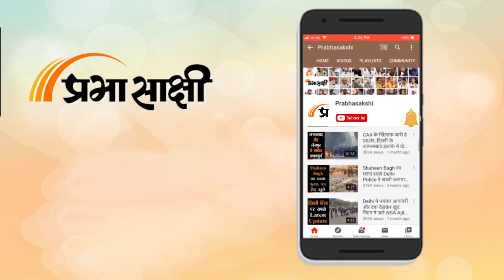भारतीय सेना ने एलओसी पर बढ़ाई चौकसी, कश्मीर सीमा पर घुसपैठ का खतरा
एएनआई के नवीनतम ट्वीट में कहा गया है, 'भारतीय सेना के जवान जम्मू-कश्मीर के माछिल सेक्टर में एलओसी पर सतर्क रहते हैं हमारे पास घुसपैठ के किसी भी प्रयास के मामले में निगरानी के लिए कई उन्नत निगरानी उपकरण हैं। कप्तान अभिजीत कहते हैं खराब मौसम के दौरान, हम सेट अभ्यास का पालन करते हैं।